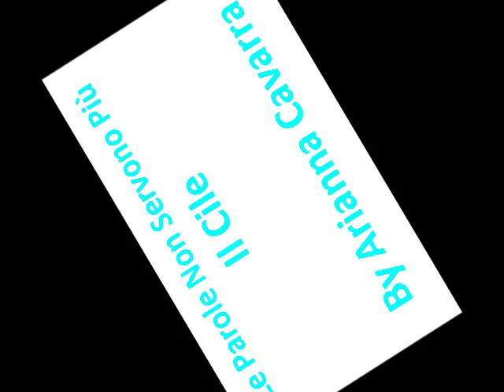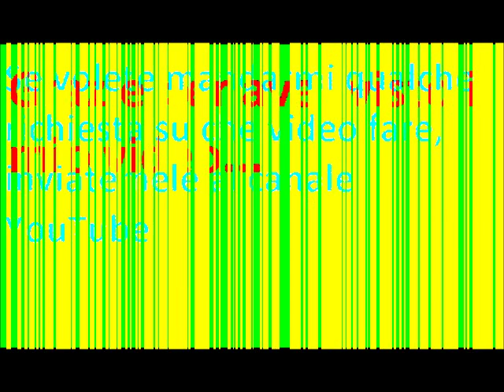Le Parole Non Servono Più by Il Cile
Si prega di aggiungere me su Facebook ... ) e Twitter ), fare clic su i miei video e iscriversi.